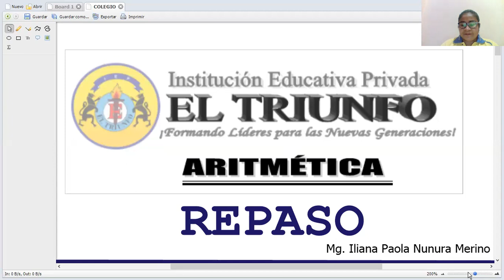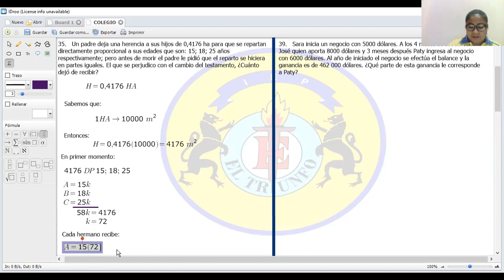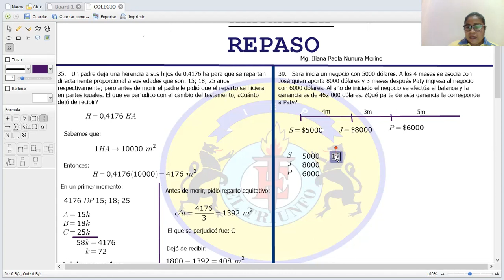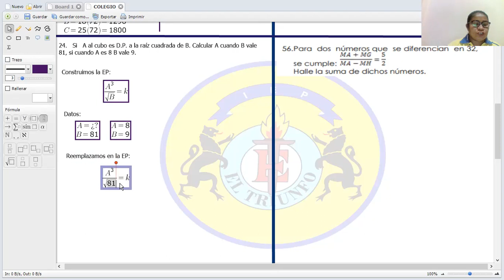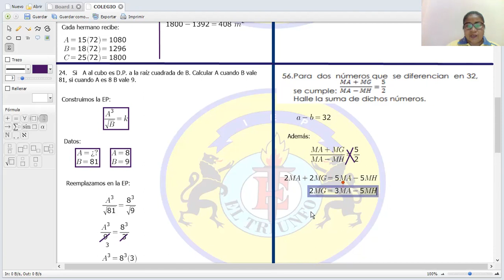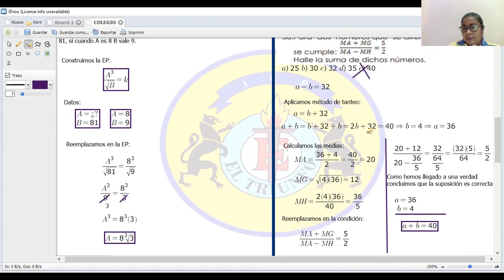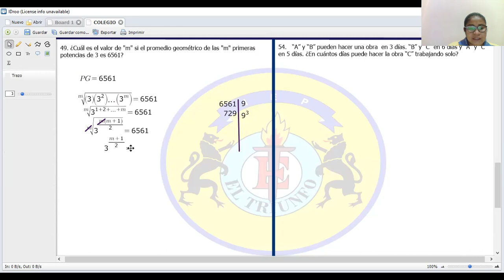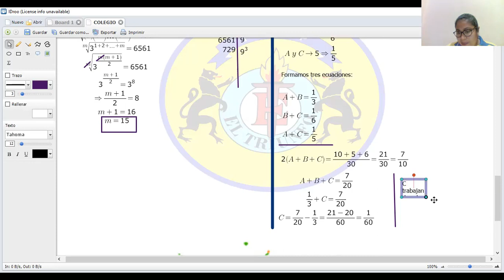ARITMÉTICA 5TO S10 - II T